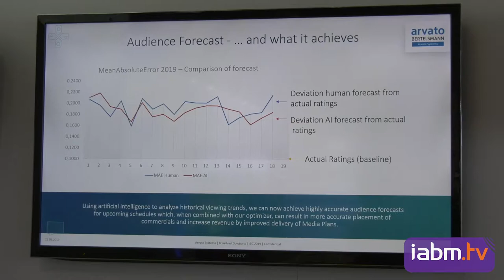IBC 2019 - BaM Award Winner - Monetise - Arvato Systems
Arvato Systems - AI-driven Ratings Forecasting

"It's vital for linear channel programmers to have data available to make informed scheduling decisions. Arvato is bringing new AI-technology to solve a real-world problem. An innovative product using Artificial Intelligece and Machine Learning,  providing predictive information essential for broadcasters ratings."